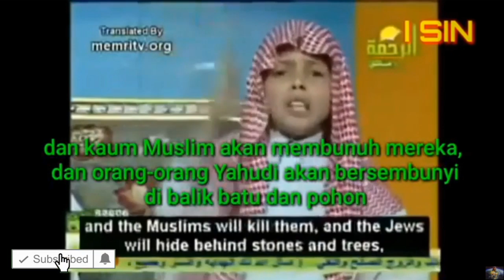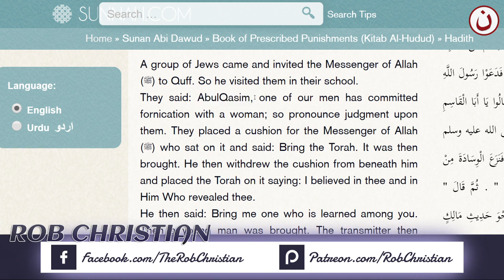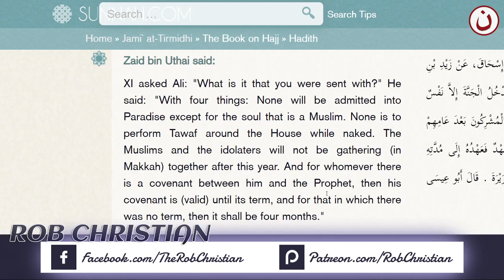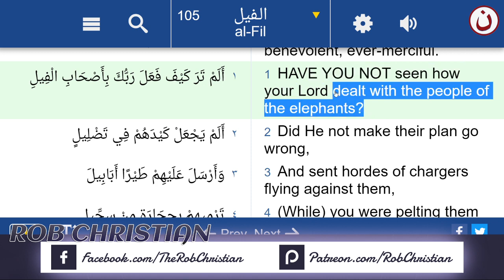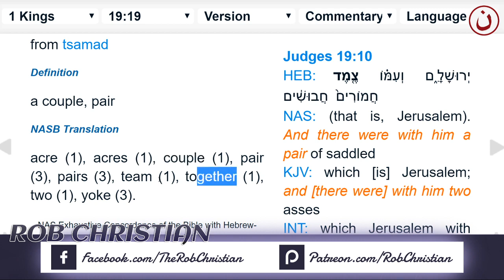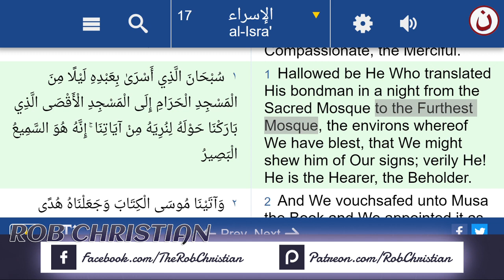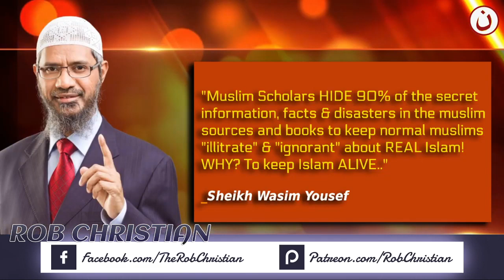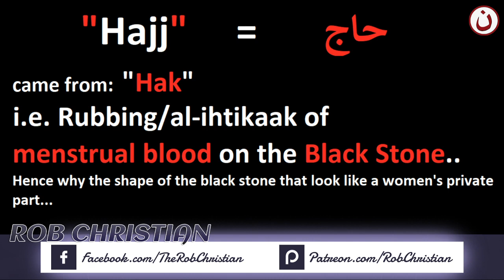ROB CHRISTIAN LIVE: Pagan Islam الإسلام الوثني